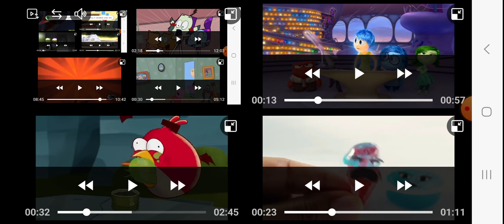Up to faster 10 parison